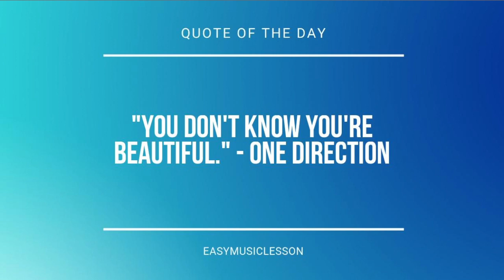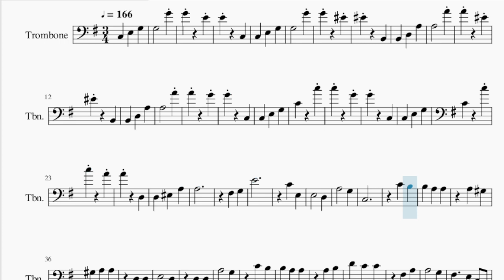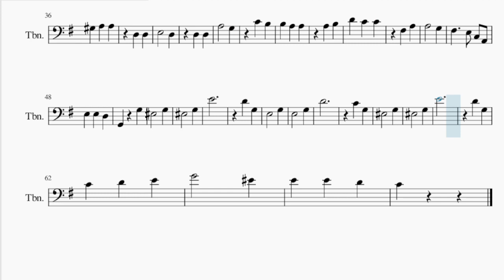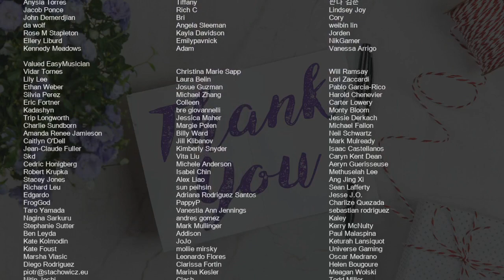Trombone Sheet Music: How to play The Blue Danube by Johann Strauss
Comment and let us know how the videos have helped you. It keeps us going! :)Here is a sheet music/tab video on the song The Blue Danube by Johann Strauss on the trombone. A trombone sheet music arrangement which is transposed to notes that are easily played by trombone, for the song The Blue Danube by Johann Strauss.

EasyMusicLesson teaches you to play the your favorite instrument, through well-arranged sheet music so that you too can learn how to play The Blue Danube by Johann Strauss on the trombone as fast as you can. A trombone sheet music with backing tracks to help your play the song better.

Chords of Trombone arrangement:
C Maj   C Maj   C Maj   C Maj   G Dom 7   G Dom 7   G Dom 7
G Dom 7   G Dom 7   G Dom 7   G Dom 7   G Dom 7   C Maj   C Maj
C Maj   C Maj   C Maj   C Maj   C Maj   C Maj   F Maj   F Maj
F Maj   F Maj   G Dom 7   G Dom 7   C Maj   C Maj   F Maj   G Maj
C Maj   C Maj   D Dom 7   D Dom 7   D Dom 7   D Dom 7   G Dom 7
G Dom 7   G Dom 7   G Dom 7   D Dom 7   D Dom 7   D Dom 7   D Dom 7
E Min   C Maj   D Dom 7   G Maj   G Dom 7   G Dom 7   G Dom 7
G Dom 7   C Maj   C Maj   C Maj   C Maj   G Dom 7   G Dom 7
G Dom 7   G Dom 7   C Maj   G Maj   G Maj   F Maj   F Min

Melody notes of Trombone:
C3 E3 G3 G3   G4
G4   E4
E4   C3
C3 E3 G3
G3   G4
G4   F4
F4   B2
B2 D3 A3
A3   A4
A4   F4
F4   B2
B2 D3 A3
A3   A4
A4   G4
G4   C3
C3 E3 G3
C4 C5
C5   G4
G4   C3
C3 E3 G3
C4 C5
C5   A4
A4   D3
D3 F3 A3
A3
F#3 G3
E4
C4 E3
E3   D3
A3   G3
C3
C4 B3
B3 A3 A3
A3 G#3
G#3 A3 A3
D3 D3
E3   D3
D3 D3
A3   G3
C4 B3
B3 A3 A3
A3 B3
D4 C4 C4
F#3 A3
A3   G3
F#3   E3 C3 A2
E3 E3 D3
G2 G3
F3   G3
F3   G3
E4
D4 G3
E3   G3
E3   G3
D4
C4 G3
F3   G3
F3   G3
E4
D4 G3
C4 D4 E4
G4   F4
E4 E4 D4
C4